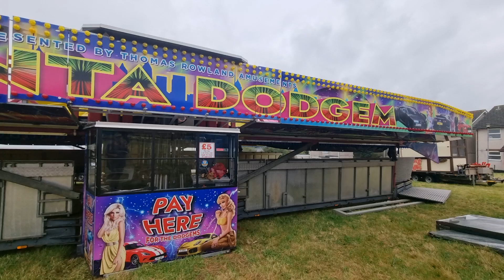ROWLANDS WALTZER IN MOTION AT SUMMERCOURT FAIRGROUND BUILD UP